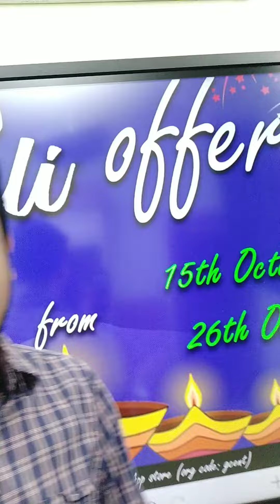❤Coupon Code➡️ "DIWALI25" 👉 Don't Forget to apply